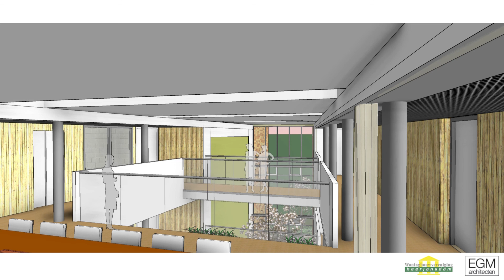Woonzorgcentrum Sportlaan Heerjansdam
Een memorabel moment voor woningbouwvereniging Heerjansdam en het dorp. De bouw van het woonzorgcentrum aan de Sportlaan in Heerjansdam gaat op woensdag 25 maart 2015 officieel van start. De heer A. Bruggink erevoorzitter van woningbouwvereniging Heerjansdam,  zal om drie uur de eerste paal slaan van het nieuwe gebouw. Het centrum is bedoeld voor mensen met een zorgindicatie die in enige mate zelfstandig kunnen en willen wonen, en 24 uur per dag een beroep op zorg of begeleiding  kunnen doen.  Zo’n gebouw was er nog niet in Heerjansdam. EGM architecten tekende voor het ontwerp.  Nu hoeven ouderen met een zorgvraag niet te verhuizen en staan ze mede door de centrale ligging van het gebouw, letterlijk middenin de maatschappij.